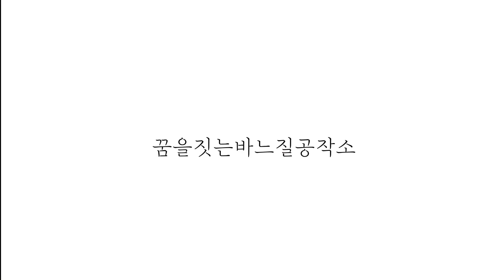제로웨이스트 강화소창 튼튼한 행주만들기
손바느질로 간단하고 튼튼하게 소창행주 만들기